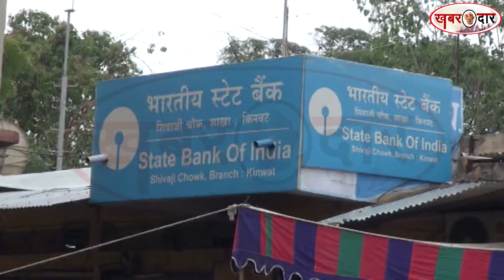किनवट : बैंक के ऑफलाइन से परेशान लोगों ने किया आंदोलन